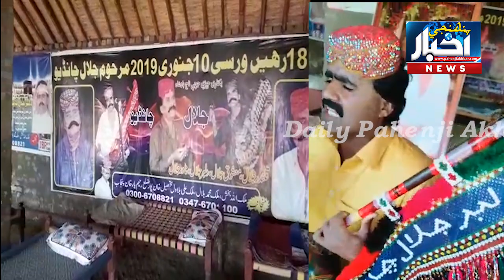جلال چانڊيي کي وڇڙئي 19 ورهيه وهامي ويا